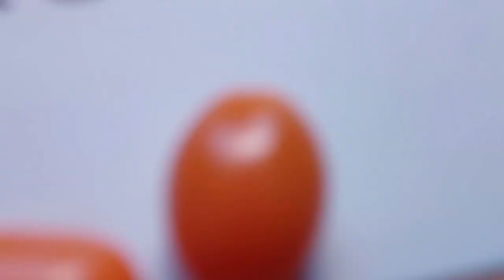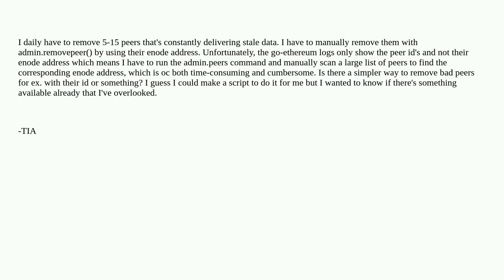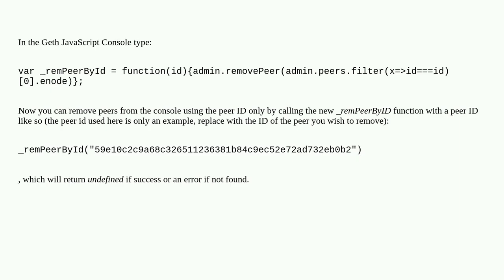Ethereum: Simpler way of removing bad peers in go-ethereum?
Simpler way of removing bad peers in go-ethereum?

A special thanks goes out to the community

  go-ethereum